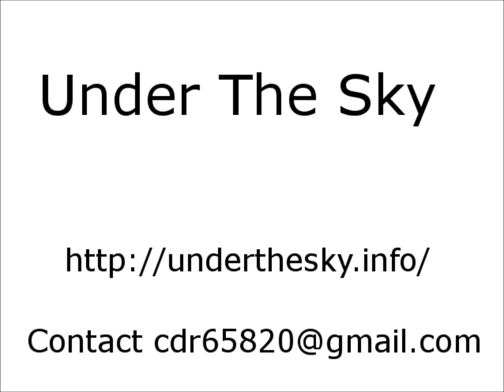14-07-31 play the piano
play the piano

underthesky.info/